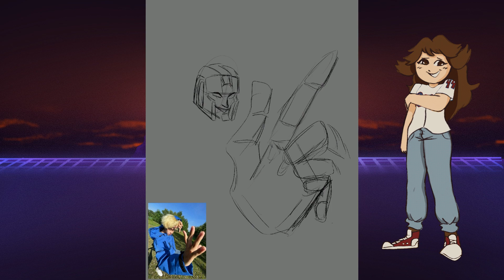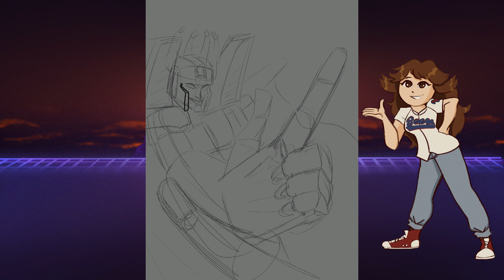Transformers One: THE BEST IN THE FRANCHISE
1. This is the greatest Transformers film of all time, will NOT argue this out
2. Yes, I changed my outro song

240 Bits Per Mile  - Pizzeria Simulator (FNAF 6)
Broken 8-Bit - FNAF World
Smashing Windshields - Pizzeria Simulator (FNAF 6)
Blaster Cluster - FNAF World

Outro:
Stone Cold - FNAF World